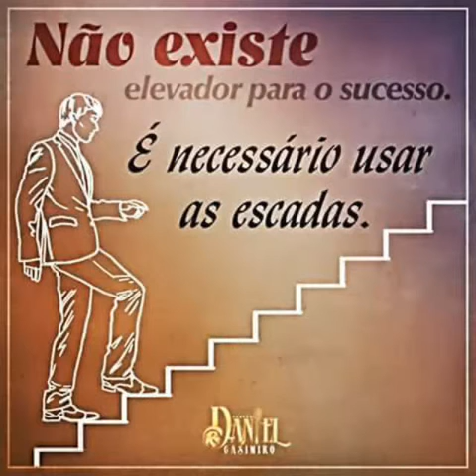Dinamite Barros | Minha História.